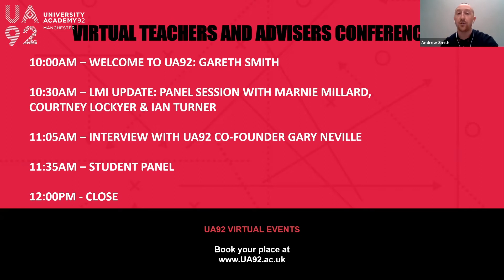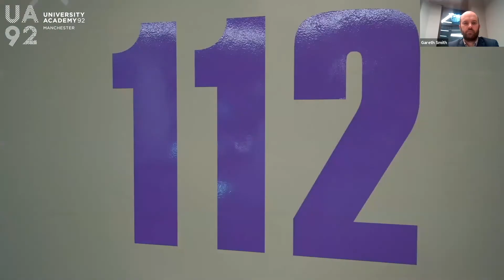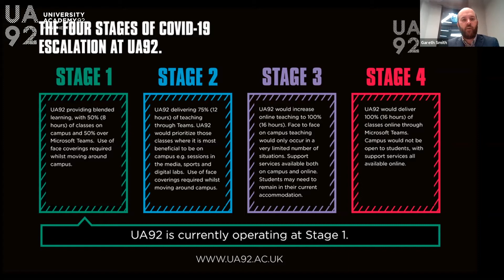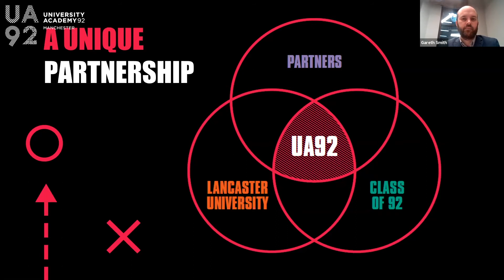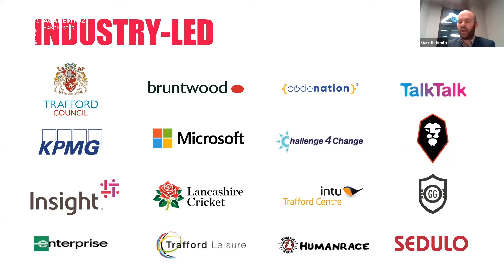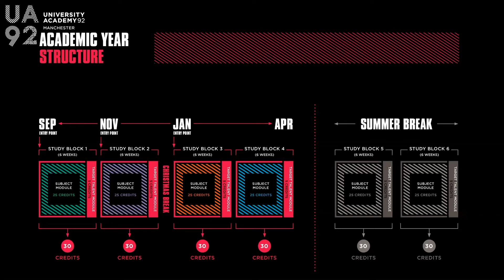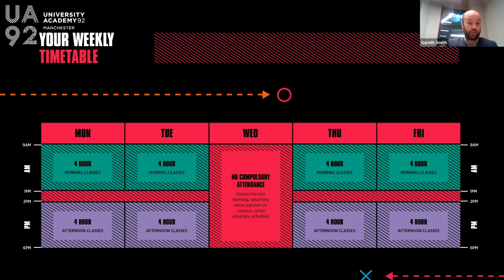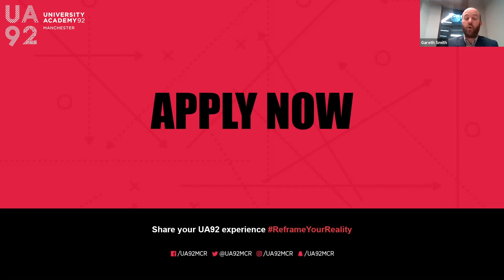Teachers and Advisers Conference: Introduction and UA92 Update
Intro from Andrew Smith followed by Gareth Smith.